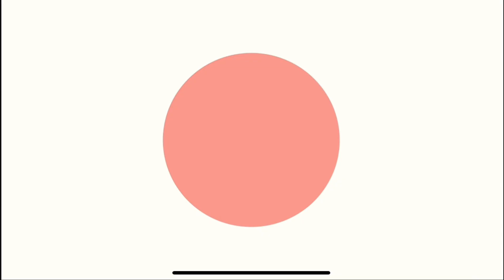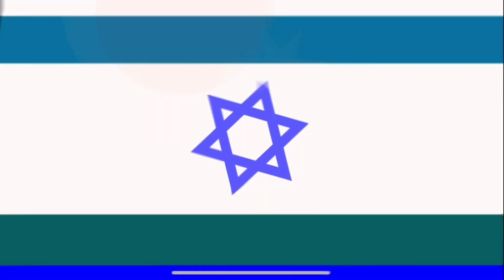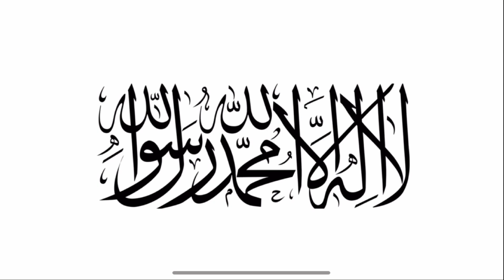Compilation d’animation de drapeaux !!!